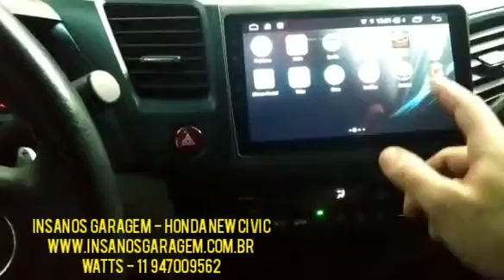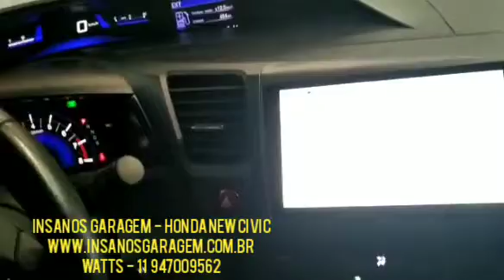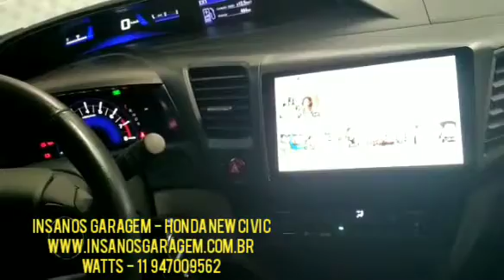New Civic 2015 Central Multimídia Aikon Atom Octacore Intel com TV Full HD - Insanos Garagem